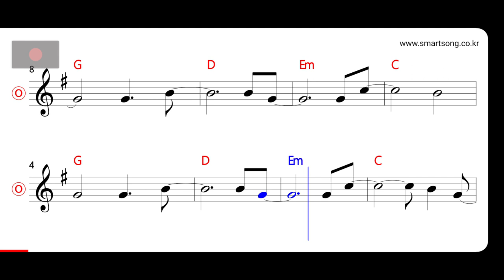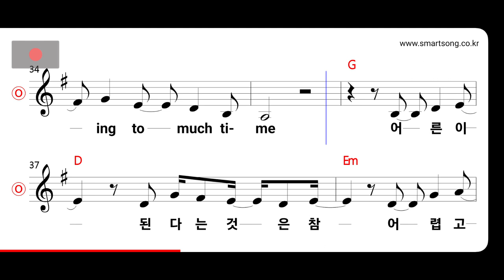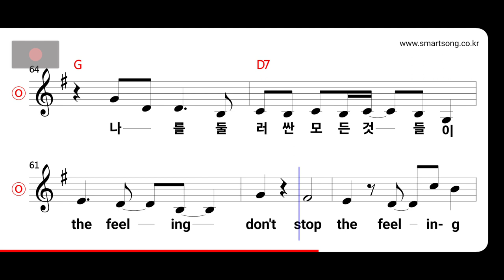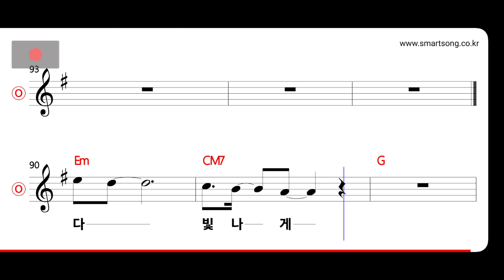더더밴드 - 나는 락스타 MR